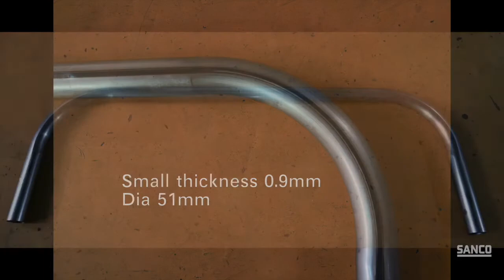Escalera de mano para el hogar, máquina dobladora de tubos, dobladora de tubos, doble cabeza doble